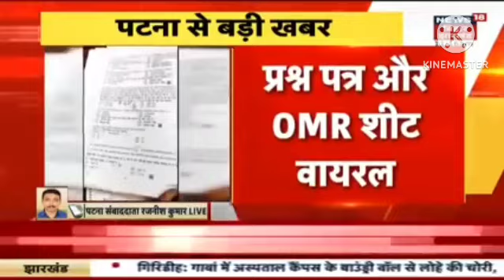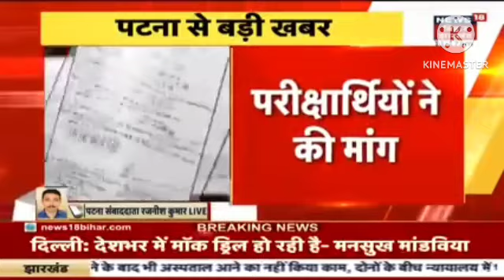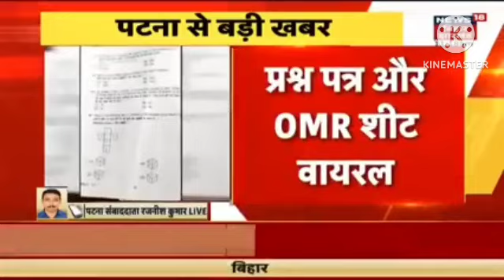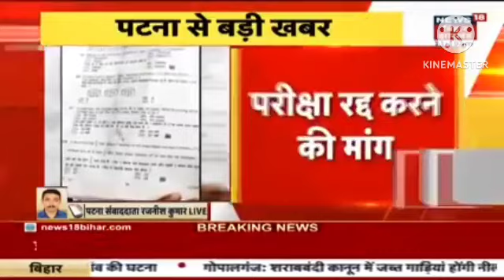Bssc exam question paper viral /अभ्यर्थी ने bssc परीक्षा रद्द करने का मांग किया /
बिहार परीक्षा में नकल
बिहार परीक्षा रद्द
bpsc परीक्षा नकल
bssc परीक्षा कैंसिल
bssc परीक्षा समाचार
bssc latest news
bssc exam cancel latest news
bssc exam news

bssc cgl paper cancel को लेकर पटना कॉलेज से कारगिल चौक तक हल्ला बोल | bssc bssc cgl paper out को लेकर patna college में meeting | bssc cgl paper cancel हो | लीपापोती नहीं चलेगा | Papar Out है कितना Genuine छात्र Mains देगा Bssc cgl paper leak मामले में जोरदार सियासी हलचल | Exam Cancel होने की प्रबल संभावना | bssc cgl-3 परसेंटाइल में कौन shift का ज्यादा फायदा होगा | पेपर आउट के बावजूद